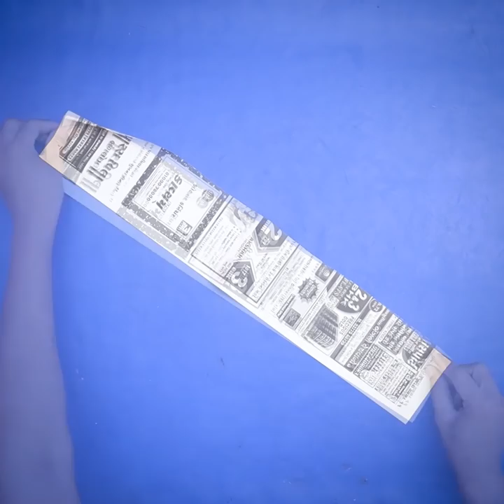10 DIY Room Decor! DIY Projects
10 DIY Room Decor! DIY Projects